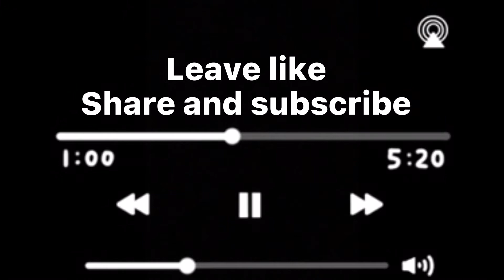Kalo sungur (BLACK LOCAL PORK) || local pork at MYAGDI ARJAM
People all around the community gather around  at occasion of festivities like dasian thiar and other.
People enjoy meat local alcohol and share this happiness and sadness each other. Many villagers do that types of activities all around Nepal.